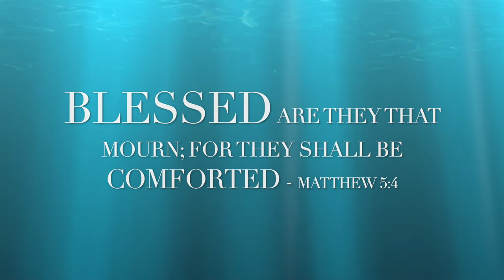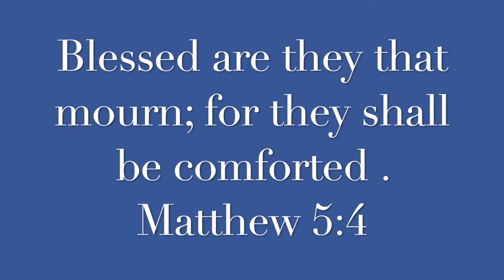Blessed are they that mourn- Matthew 5:4 By Prasanna George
G.Prasanna Kumar
[ Efc Christian Media & Efc Studio ]
Con.09741603909
Bengaluru-560090